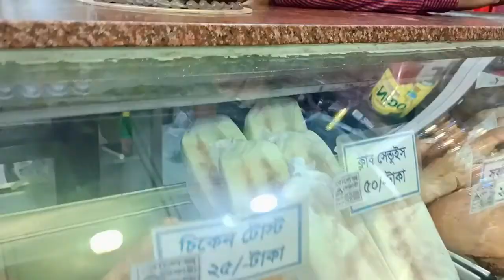BIRTH DAY Celebration ||2020 || CHOWDHURY